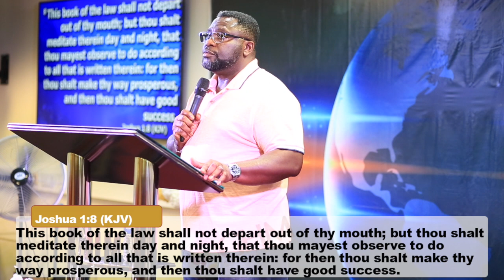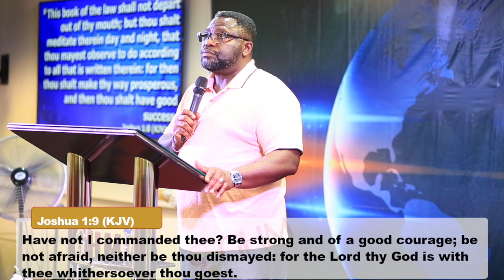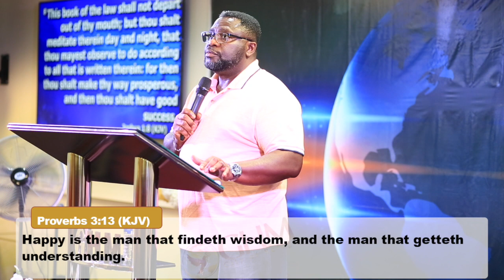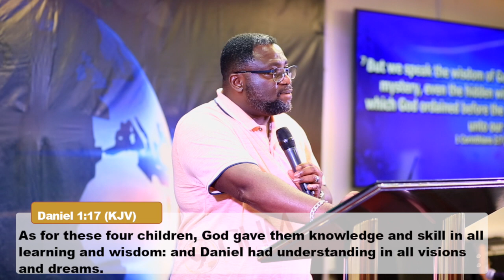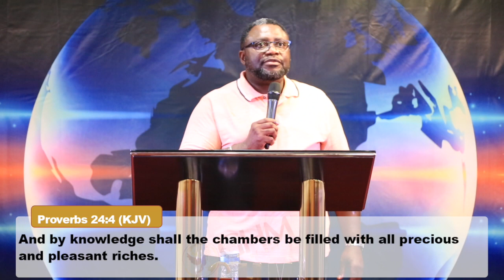Wisdom For Kingdom Prosperity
Wednesday Teachings
By: Apostle Dr. Jerry Oteng